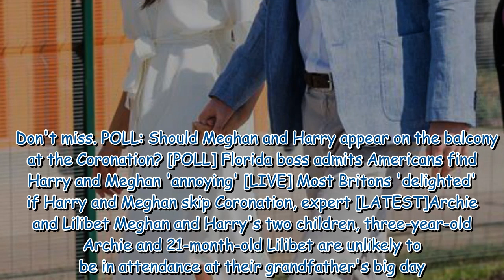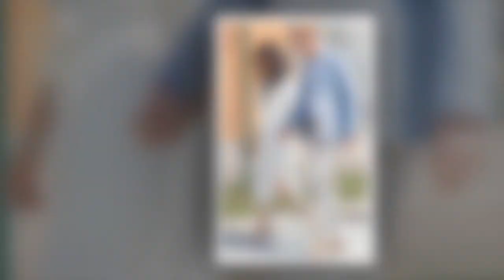Five clues Harry and Meghan will be treated different at Coronation